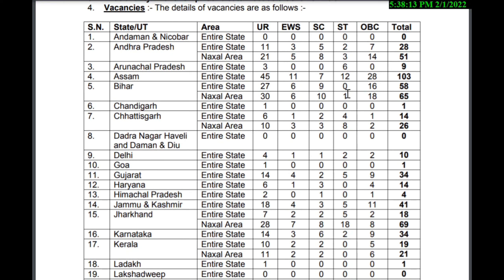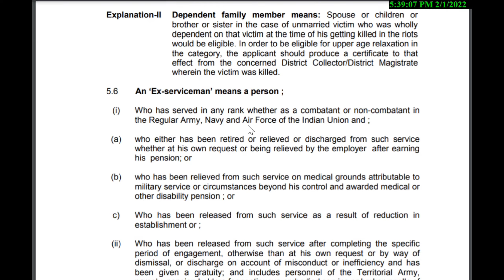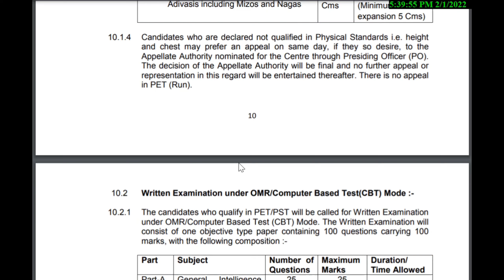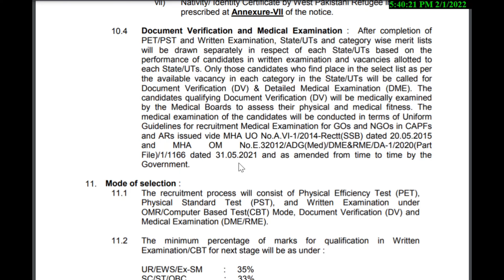CISF CONSTABLE ഒഴിവുകൾ കേരളത്തിലും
ഓൺലൈനായി അപ്ലൈ ചെയ്യാൻ ആണ് ഈ സൈറ്റ്

ഡീറ്റൈൽസ് ആയി പി ഡി എഫ്  ലഭിക്കാൻ  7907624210